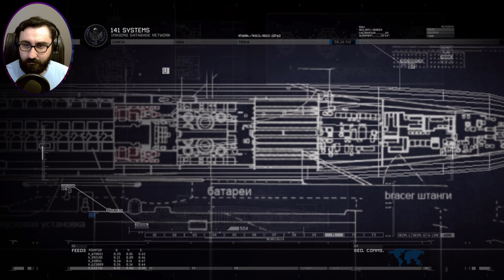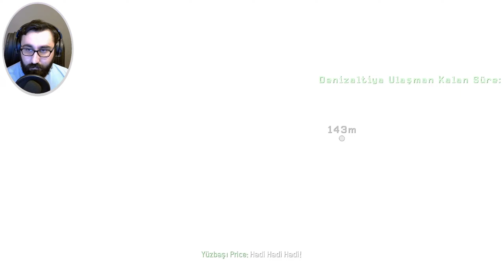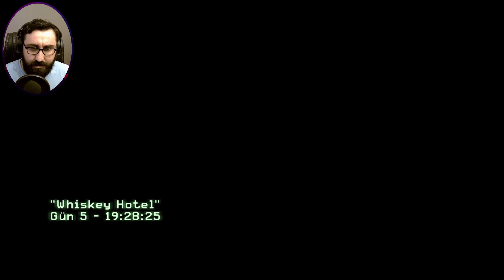Call Of Duty 6 Modern Warfare 2 | Türkçe | #8 | SAVAŞIN ACIMASIZ YÜZÜ !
Tam anlamıyla bir klasik olan FPS Shooter oyunu olan COD'u bilmeyen çok az kişi vardır. 2009 yılında yayınlanan Modern Warfare 2 Infinity Ward tarafından IW engine 4.0 oyun motoru kullanılarak geliştirildi. Umarım seyir zevki yüksek güzel bir video olmuştur hoşça vakit geçirmeniz dileğiyle. Videoların devamı gelecek.

Aşırı milliyetçi partinin lideri Imran Zakhaev'in ölümünün ardından müttefikler (Amerika ve İngiltere) savaşı kesinlikle kazandıklarını düşünürken aradan geçen 5 yılda işler pek de umdukları şekilde gitmez. 2016 yılında ülkede hakim olmasından korktukları aşırı milliyetçiler yönetimi ele geçirir ve Yeni Rusya kurulur. Imran Zakhaev bir halk kahramanı ilan edilir ve Kızıl Meydan'a heykeli dikilir. Aşırı milliyetçiler silahla başaramadıklarını Zakhaev'in ölümüyle başarır. Yeni Rusya'nın lideri aşırı milliyetçi partinin yeni genel başkanı olan Boris Vorsehvsky olur.[9] Ancak Boris Vorshevsky, aşırı milliyetçi partinin şiddet dolu geçmişini geride bırakarak imajını düzeltmek ve Yeni Rusya'nın meşru yöneticisi olmak için, sınır tanımaz bir Batı düşmanlığı olan ve şiddet eğilimli Vladimir Makarov'u parti dışına iter. Çünkü Zakhaev döneminden itibaren sivrilmeye başlayan Vladimir Makarov, Zakhaev'in intikamını almaktan vazgeçmeyerek şiddet eylemlerine devam etmiştir. Partinin silahlı kanadı Vladimir Makarov'un liderliğinde varlığını korur.

Aşırı milliyetçi tehdidin yeni adı olarak sivrilen Vladimir Makarov'a karşı, daha önce Khaled Al-Asad'ı (Halit El-Esad) yakalamak için yürüttüğü operasyonda nükleer bomba patlamasıyla otuz bin adamını kaybeden General Shepherd tarafından "Task Force 141" adıyla bir özel tim oluşturulur.

Bu bölümde oynadığımız ve bize eşlik eden karakterlerin tanımı aşağıdadır.

Er Joseph Allen: 75.Ranger Alayı'nda görevli,Hunter 2-1 timinin üyesi bir Amerikan askeridir. Afganistan'daki operasyon sırasında gösterdiği başarıdan dolayı General Shepherd tarafından Task Force timine alınır.

Gary'Roach'Sanderson:Task Force timinin muhteşem dörtlüsünden biridir. Milliyeti belirsizdir. Oyun boyunca yüzü görülmemişdir. Soap Mactavish'in sağ koludur.

Vladimir Makarov:Oyunun antagonistidir(Antagonist, kurguda, ana karakteri, engellemekle yükümlü kişidir. Karşı kişi ya da Muhalif düşman olarak da bilinir. Asıl karakterin zıttıdır. "Antagonizm ile yaratmak, üretmek" biçiminde marksizmin kuramcısı Karl Marx'ın da kullandığı bir terimdir. ) Shepherd'in takıntılı düşmanıdır. İmran Zakhaev'in sağ koludur. Moskova Havalimanı'na Amerikan silahlarla saldırarak saldırıyı Amerika'nın üzerine yıkar ve büyük bir savaşın kıvılcımını çıkartır.

Çavuş Foley:Hunter 2-1 timinin başıdır.Sadık,ülkesine bağlı, çalışkan bir askerdir.Amerikan-Rus Savaşı sırasında uçağı düşen bir görevliyi kurtarmış,sonrasında başka bir bölgede 2.000 sivilin tahliyesinde yardımcı olmuştur.

Teğmen Simon'Ghost'Riley:Task Force timinin bir üyesidir.Her zaman bir kurukafa maskesi ile dolaşır. Roach ve Soap ile birlikte birçok operasyonda bulunmuştur.Zindan operasyonu sırasında ekibe lojistik destek sağlamıştır. Oyuncular tarafından sevilen bir karakterdir.

Yüzbaşı John'Soap'Mactavish:Task Force 141 timinin komutanıdır.İlk defa sesi ve yüzü bu seride görünmüştür. Ghost ve Roach ile birlikte bulunduğu görevler sonucu yüzbaşılığa kadar yükselmiştir.

Er James Ramirez:Hunter 2-1 timinin bir üyesidir.Çavuş Foley ve Onbaşı Dunn ile birlikte ülkesini Rus işgaline karşı korumaktadır. Tıpkı Roach gibi kendisi hakkında hiçbir şey bilinmemektedir. Başkent Washington'da çatışmalar sırasında bulunduğu helikopter düşer ancak sağ kurtulmuştur.

Onbaşı Dunn:Hunter 2-1'in üyesidir.Çavuş Foley'in yardımcısıdır.Çok çabuk panik yapabilen bir yapıya sahiptir.

Yüzbaşı John Price:2011 yılında Altay Dağları'nda İmran Zakhaev ve yandaşları yapılan çatışmadan sağ kurtulup yeni kurulan Task Force 141'e katılır. 2013 yılında yapılan Kingfish Operasyonu sırasında esir düşer ve akıbeti kaybolur. 2016 yılındaTask Force tarafından 'Prisoner 6-2-7' kod adlı bir mahkumu bulmak için yapılan zindan baskınında aranan mahkum kendisidir.

Seslendirmenler
Yüzbaşı 'Soap' Mactavish - Kevin McKidd
Teğmen Simon 'Ghost' Riley - Craig Fairbrass
Yüzbaşı Price - Billy Murray
Korgeneral Shepherd - Lance Henriksen
Çavuş Foley - Keith David
Onbaşı Dunn - Barry Pepper

Bölümler
00:00 Giriş Intro
00:12 Giriş Konuşması
00:52 Oyuna Devam
29:46 Kapanış Konuşması
30:09 Kapanış Intro

İyi Seyirler..